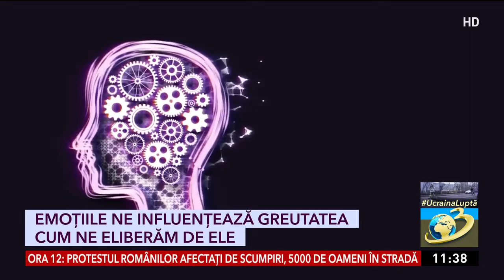Cum să economiseşti bani. Metode pe care le poţi aplica imediat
Ne dorim să econosim, dar ispitele parcă ne pândesc la tot pasul. Reclamele, marketingul și  ofertele ne fac să ne golim portofelul chiar și atunci când nu avem nevoie de nimic.